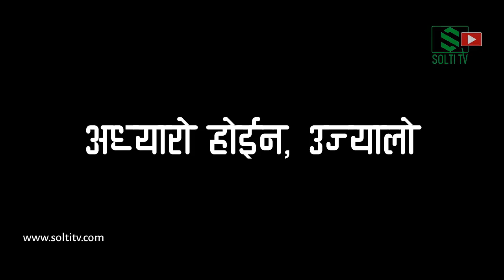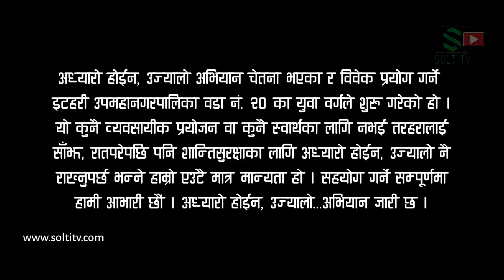LIVE News Tarahara || Kul Man Ghising ले बनायो Nepal उज्यालो, हामी बनाउछौं fसाझा लाईन, || Solti TV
अध्यारो होईन, उज्यालो तरहरा अभियानको क्रममा इटहरी उपमहानगरपालिका वडा नं. २० साझा लाईन, सेन्ट्रल तरहराको केही महिनाअघिको साँझ, रातको अवस्था र त्यो अन्धाकारलाई देखेपछि हामीले गरेको परिवर्तन बारेको भिडियो हेर्नुहोस् ।
नवीन गुरूङ
सामाजिक अभियन्ता

Digital Branding:
"CHUIYA"
Maina Home,

Subsidiary:
N.G. Entertainment
MAINA HOME (Solti Market)
Nabin Village

Operation:
Subin Gurung

Producer:
Samsher Gurung.

Assistant:
Shambu Yadav

Chief Correspondent:
Dhruba Bhandari

Director/Executive Producer
Nabin Gurung (Solti)